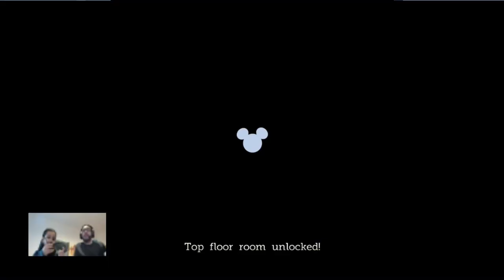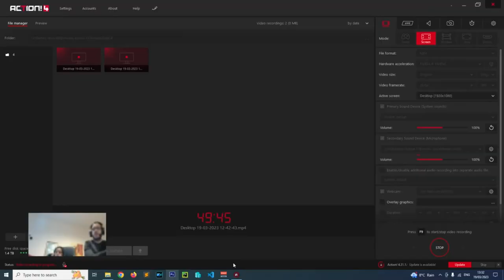Mickey Mouse Castle of Illusion - Full Game Walkthrough | My son wont let me play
I played Mickey mouse Castle of Illusion with my son today. This is the first part. We will hopefully play this game fully. Many times he had difficulties with obstacles. Daddy (me) helped him along the way to overcome the obstacles.